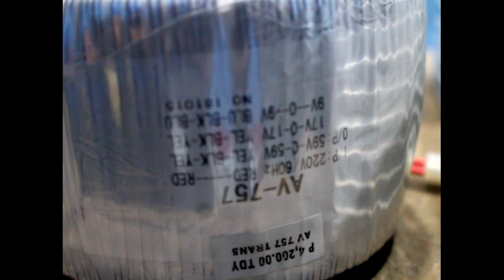Sakura 737 5 pairs Assemble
In this video im going to show you how to assemble power output and heat sink to my Sakura 737 modified into 5 pairs power output.

And in this video im going to testing my 737 5pairs modified.